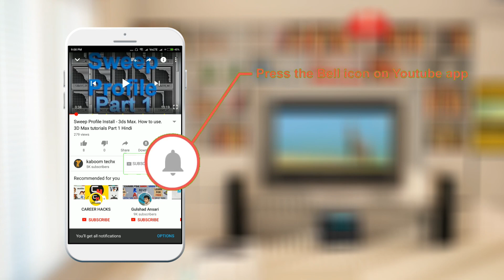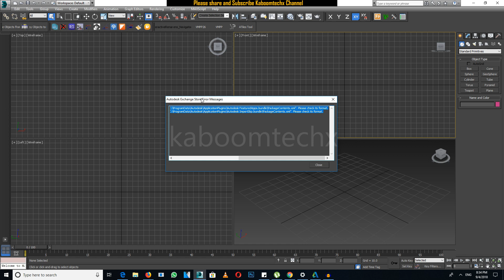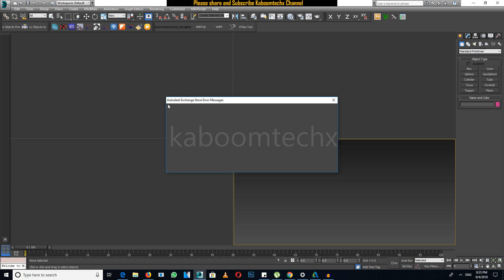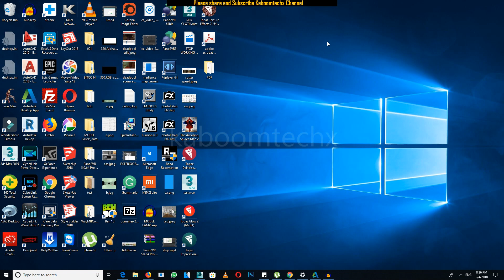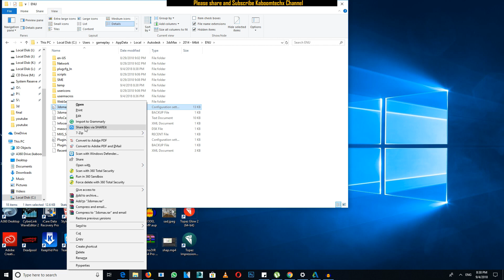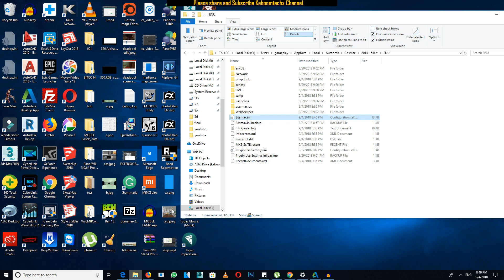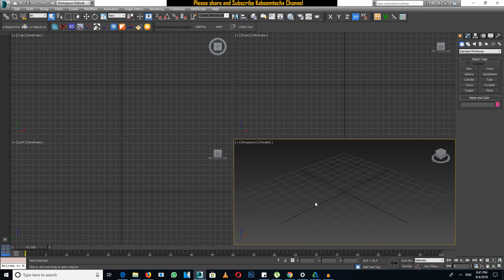Solve Autodesk Exchange Store Error Messages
NAMASTE DOSTO, IS  VIDEO ME APKE LIYE LAYA HU Autodesk Exchange Store Error Messages solve kaise krte hai

2 GRAPHIC CARD WITH SLI: 2 x GTX 660